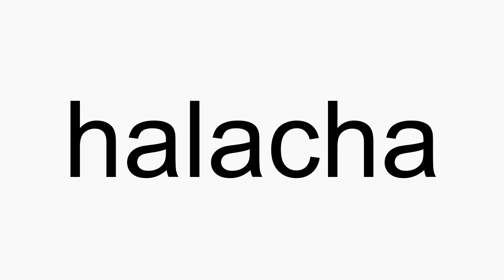How to pronounce halacha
halacha American English pronunciation. How to pronounce halacha correctly. How to say halacha in proper American English.